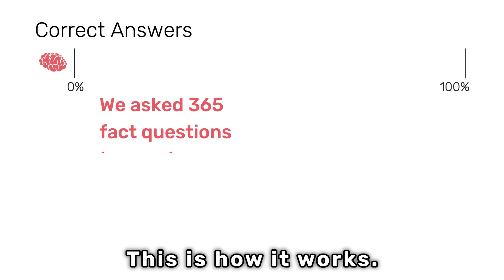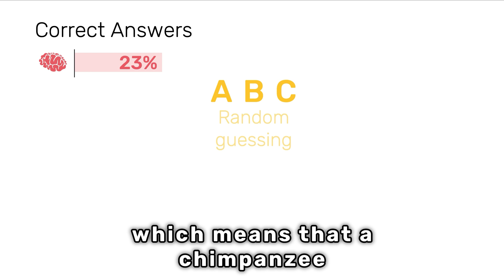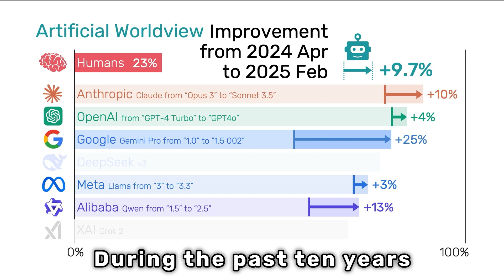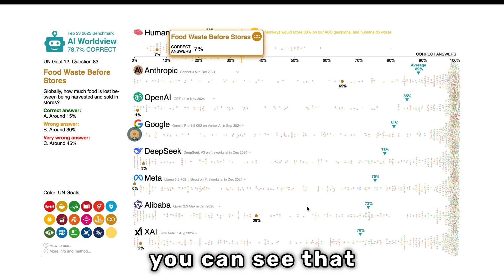The Artificial Worldview Benchmark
In this video Ola Rosling introduces our new evaluation of AI chatbots's accuracy on key global facts.